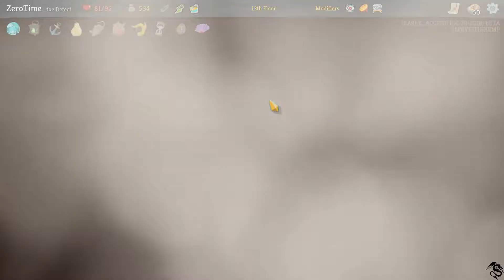Slay the spire daily 02 07 2018 part 1 Slime boss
Roquelike with a card battle system climb and slay the spire